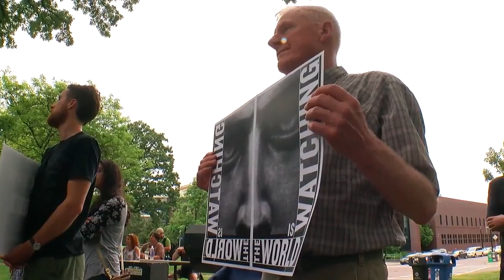Crowd Marches Through Downtown Mpls. On 2nd Day Of Yanez Verdict Protests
Voices of concern were heard on the other side of the Mississippi tonight, after the acquittal of a Twin Cities police officer who killed a driver during a traffic stop, Nina Moini reports (2:08). WCCO 4 News At 10 – June 17, 2017